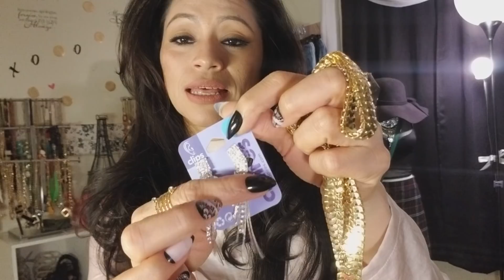👑HAUL DE ROPA & ZAPATOS👑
Forever21, h&m,sally,dollar y tjmaxx etc...